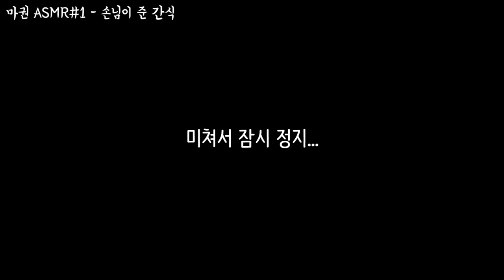해외 여행와서 가이드에게 준 간식으로 ASMR (zoom h1n 마이크)